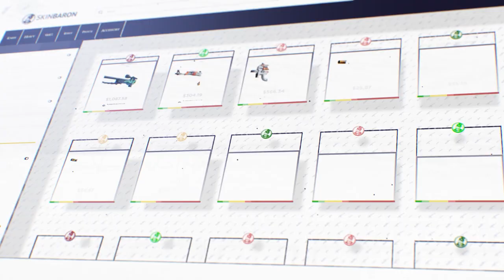COMMENT SE POSITIONNER, TUTO CSGO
comment bien se placer et travailler son positionnement et ses déplacements sur csgo